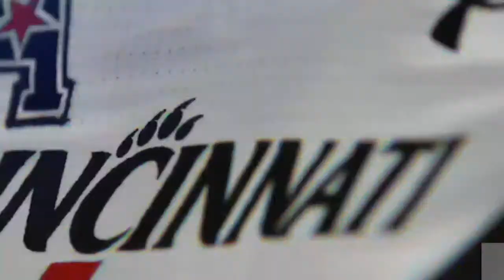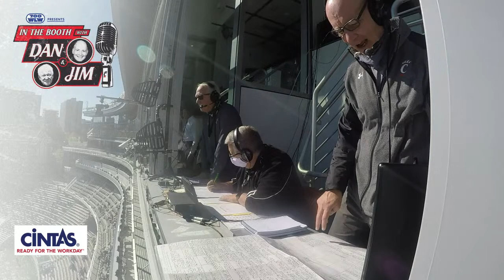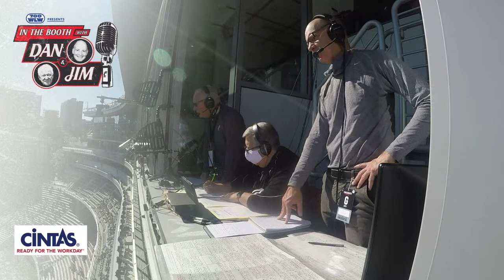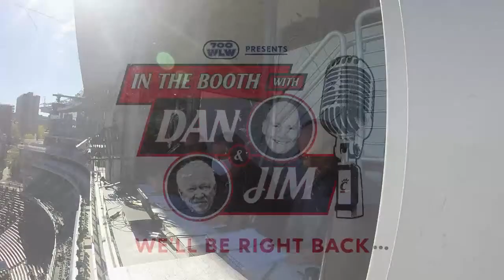In the Booth with Dan & Jim: #7 Cincinnati Bearcats vs Memphis Tigers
Your broadcast companion is In the Booth with Dan & Jim––presented by 700 WLW.

While you watch the game on TV, catch Dan Hoard and Jim Kelly LIVE in the booth with the radio call. 🎙